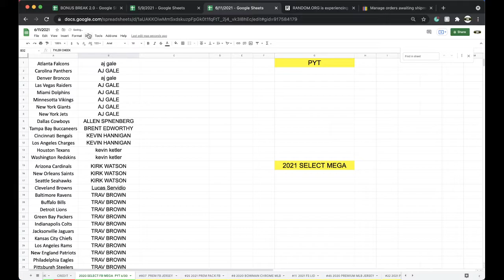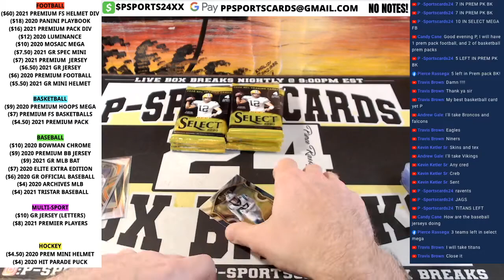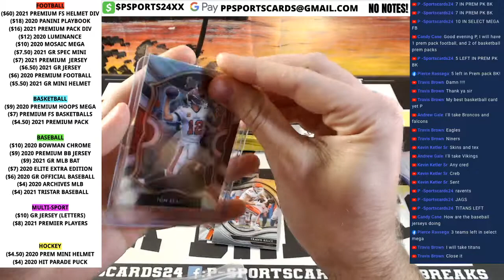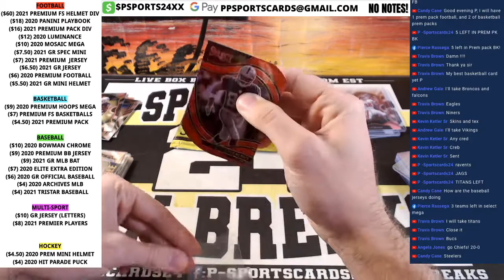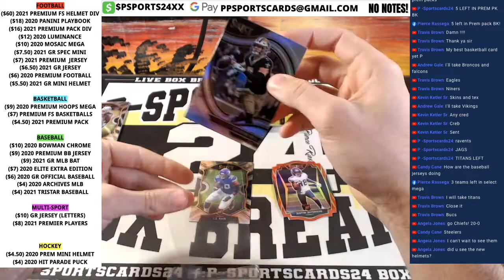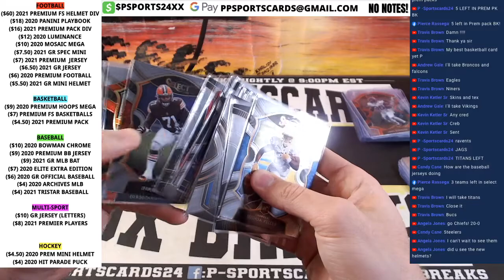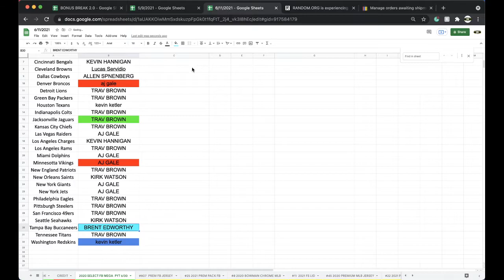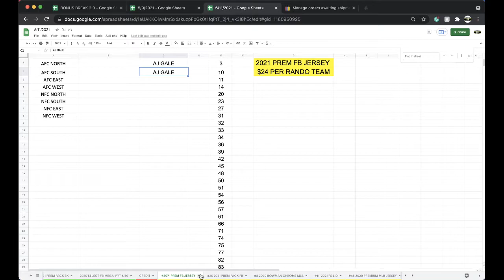BREAK 6/30 | 2020 PANINI SELECT NFL FOOTBALL CARDS LIVE MEGA BOX BREAK